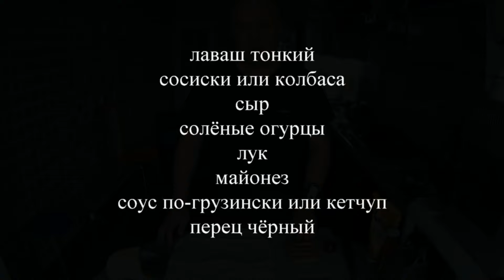Лаваш с Начинкой из Сосисок №2. Выпуск №156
Лаваш с начинкой из сосисок! Очень вкусная закуска! Авторский рецепт.